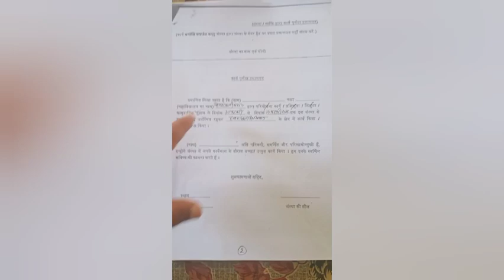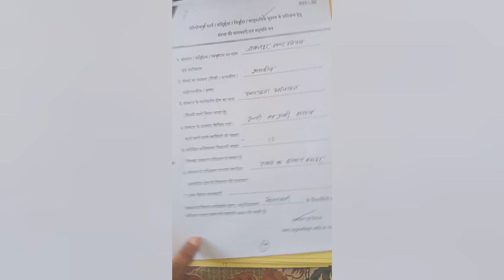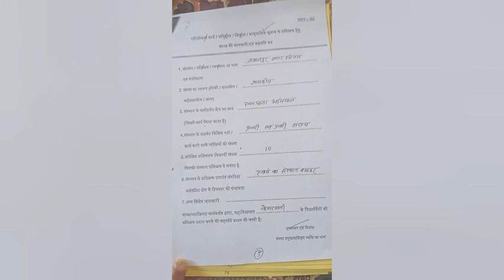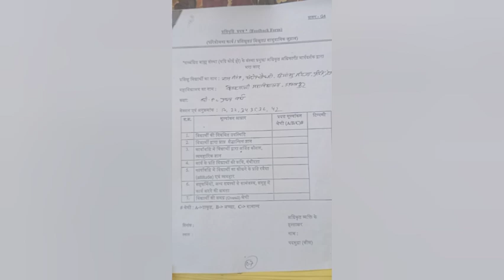सामुदायिक जुड़ाव सेम्पल प्रतिवेदन